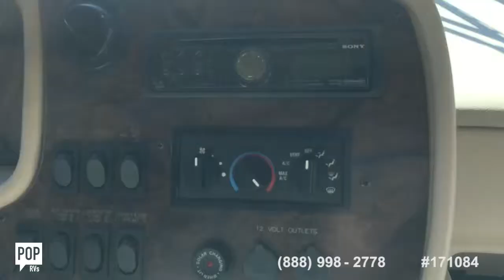[UNAVAILABLE] Used 2005 Kountry Star 37 in Burnaby, British Columbia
2016 Georgetown XL 369DS in East Wenatchee, Washington - $115,000

2000 Sea Breeze M 1340 in Surrey, British Columbia - $20,000

2007 National Surf Side 34E in Clovis, California - $61,700